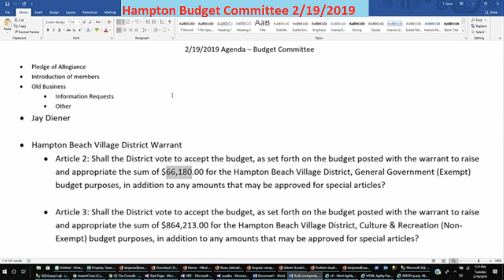BudCom 2/19/2019 Warrant Article 02 Budget General Government